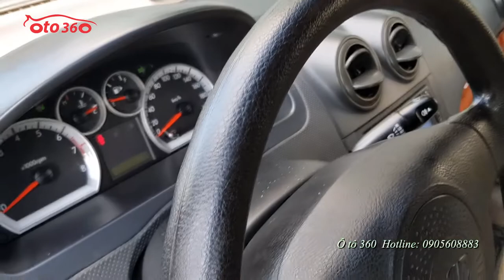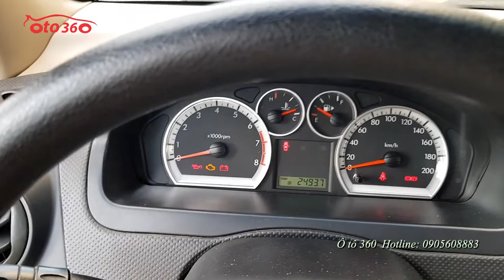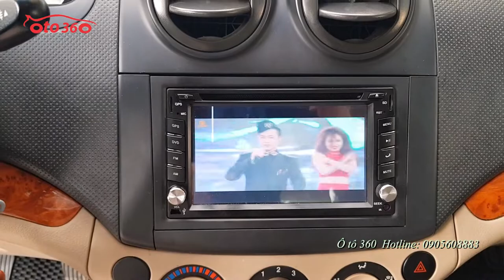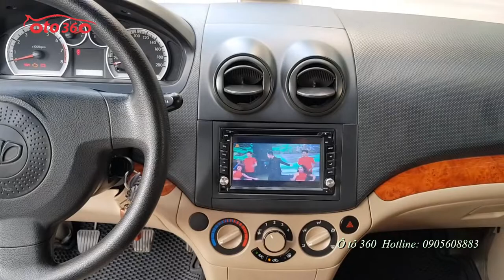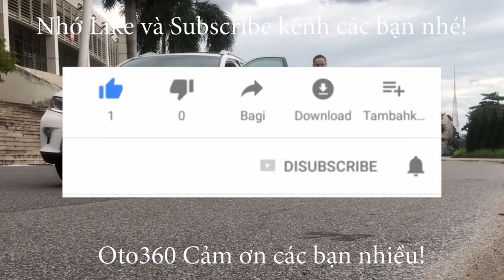Bán ô tô giá chỉ bằng cái SH - Daewoo Gentra 2009 một chủ từ mới biển Hà Nội cam kết không dịch vụ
Bán ngay em siêu xe đẹp quá mà giá chỉ có nhỉnh 100tr có thể đổi ngang cái Sh
Daewoo Gentra 2009 biển Hà Nội, 1 chủ từ đầu nguyên biển 4 số, phun óp xừn cửa hít ghế mát xa, nâng hạ gầm, phanh khoảng cách 😃đầu DVD loa SuB to như cái thùng nhạc nhẽo nhảy nhót đập ầm ầm cả xe, camera lùi, camera hành trình trước sau đủ cả, khóa khiển điện, gượng gập điện, điều hòa 2 chiều mát lạnh. Chạy 11 vạn Lốp xe mới thay dàn thứ 2 mà còn rất dầy